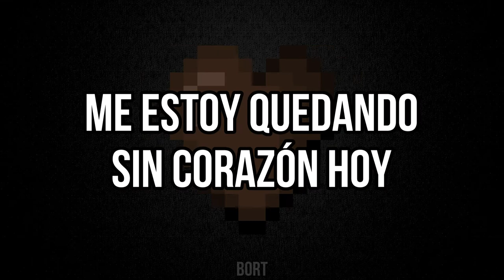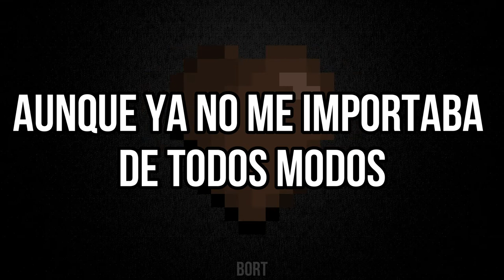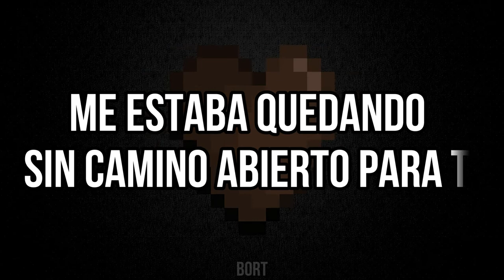BLUR - My Terracotta Heart (Letra)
My terracotta Heart es la septima cancion del album "The Magic Whip", el ultimo album de estudio que saco la banda hasta ahora
“My Terracotta Heart” proviene de un lugar de nostalgia, oscuridad y tristeza. Blur tomó esa melancolía y la convirtió en algo verdaderamente hermoso.
Esta canción trata principalmente sobre la relación de Damon con Graham Coxon. The Guardian compartió un artículo en julio de 2015 que decía:
La relación de Coxon con Albarn ha sido durante mucho tiempo el punto focal del grupo, y Albarn aborda esta relación en la nueva canción My Terracotta Heart. “No sé si te estoy perdiendo de nuevo”, canta en ese tono melancólico reconocible al instante.

Holaaaaaaaa, vuelvo despues de un tiempo sin subir videos
Esta vez escogi la cancion "My terracotta heart" de blur, la historia de como conoci blur es un tanto extraña, cuando iba a la academia escuchaba mucho gorillaz, y me gustaba descargar algunos albumes con tracks extras en uno de esos albumes hechos por fans habian canciones que sonaban como gorillaz aunque eran de damon y de sus bandas, asi fue como conoci mas de la musica de Damon Albarn y por ende conoci a blur, me gusto mucho su musica asi que fue un añadido perfecto para mi playlist de ese entonces, pero cuando escuche su album "The Magic Whip" quede automaticamente enamorado de esas hermosas canciones, para mi ese album no tiene ni una sola cancion mala...
Pues estaba escuchando algunas canciones en mi celular hasta que una de blur aparecio y mis emociones hacia este album volvieron, asi que decidi subtitular mi cancion favorita del album, aunque fue un poco dificil de adaptar la letra
El videoclip es un corazon de terracota hecho en pixelart, un medio que probablemente seguire usando para subir videos, pq realmente amo mucho el pixelart
Es todo por mi parte, si tienen alguna peticion para que subtitule un video pueden dejarlo en los comentarios

My terracotta Heart - Blur
Programación de batería – James Dring
Grabado por: Stephen Sedgwick
Grabado por [grabación adicional] - Stephen Street